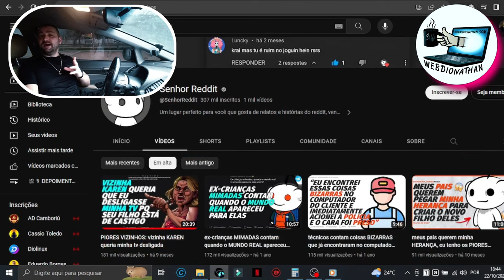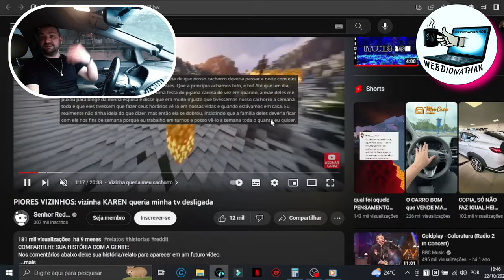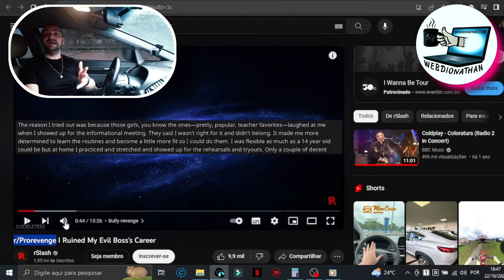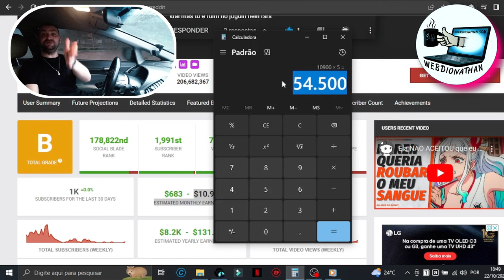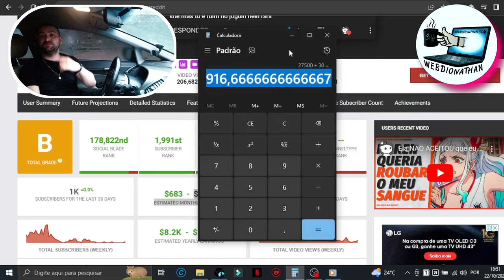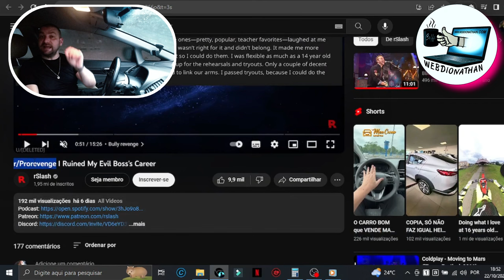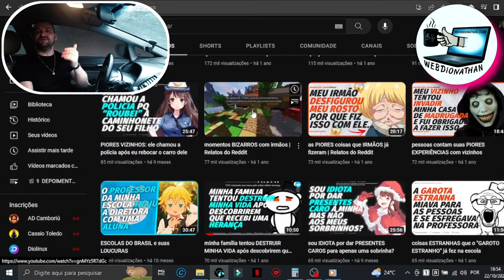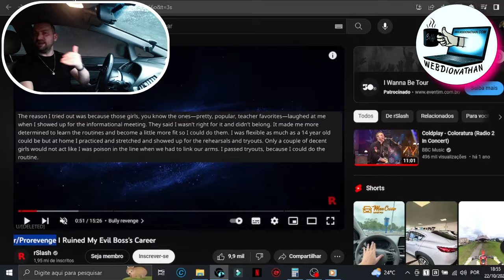CANAL DARK GANHANDO R$ 1.000,00 REAIS POR DIA POSTANDO RELATOS NO YOUUTBE [COM A VOZ DO CLIPCHAMP]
Channels Faceless: NICHO DE CANAL DARK Que MONETIZA RÁPIDO NO YOUTUBE POSTANDO UM VÍDEO POR DIA COM A VOZ DO CLIPCHAMP!